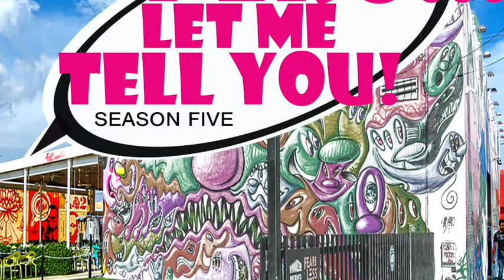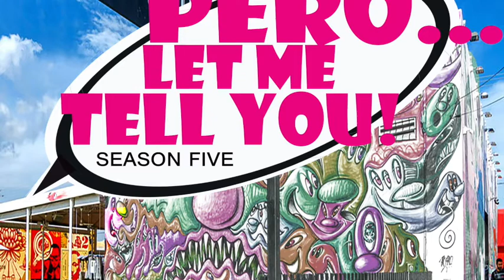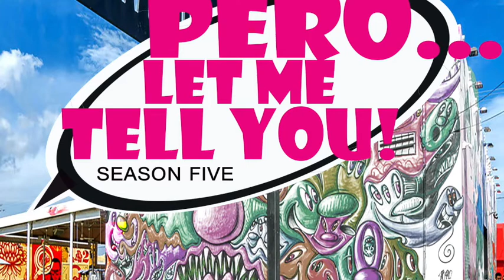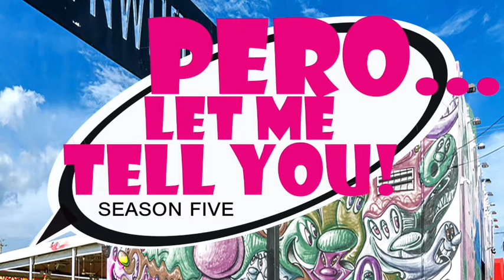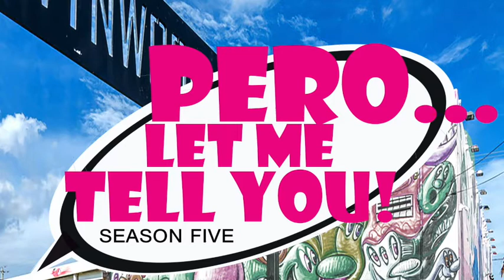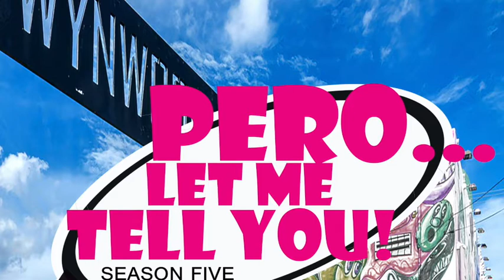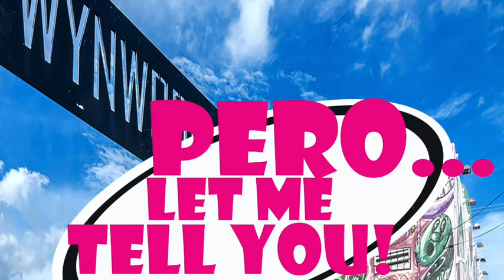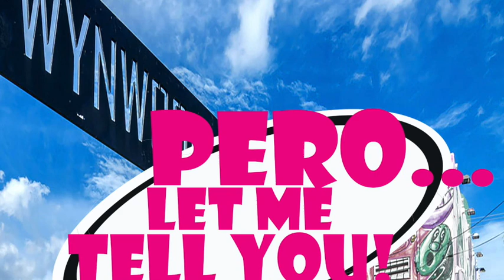Ep 232. Pero…that’s some expensive Mac & cheese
Anyone can post their 2022 Spotify wrapped but WE talk about it instead…of course the Mac & cheese lawsuit comes from Hialeah…who is the barometer of the timing…look, we know Publix green when we see it…please don’t base your opinion on anything solely on bullet points and excerpts…don’t take up space that isn’t yours…again, as Cubans we can say things others necessarily can’t…man, Kanye is making Alex Jones uncomfortable…yeah, mental illness doesn’t make you anti-semitic…DJ is definitely sorry, not sorry about his stance on artificial trees…what IS a Russian violet…does anyone out there know the history of Augustin Reyes?…Mirta de Perales, now and forever…who knew ‘taint’ was a trigger word for DJ…talk about taking advantage of your shot at World Cup…